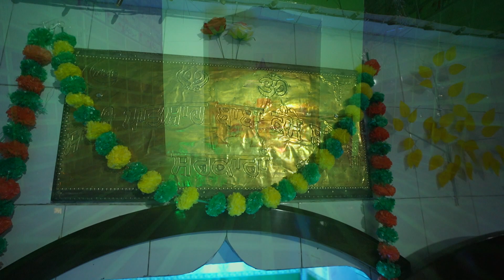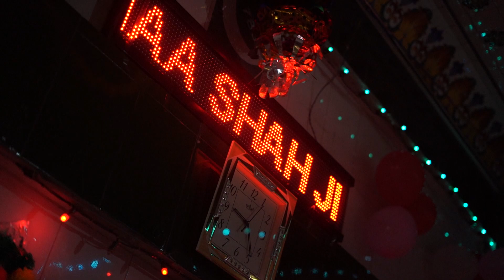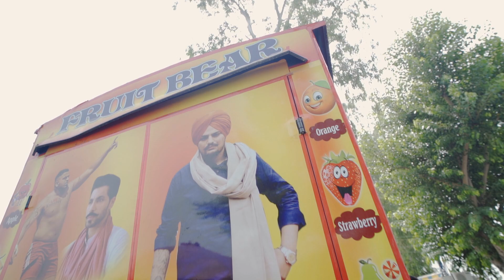ਬਾਬਾ ਕੰਮੇ ਸ਼ਾਹ ਜੀ ਦਾ ਮੇਲਾ ਪਿੰਡ ਨਾਰੀਕੇ ।। ਭਾਗ ਪਹਿਲਾ